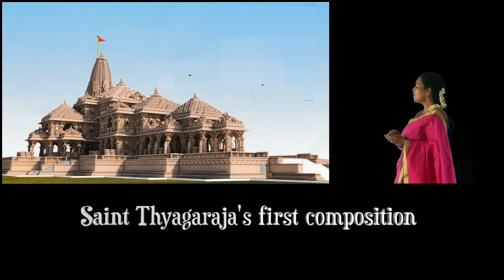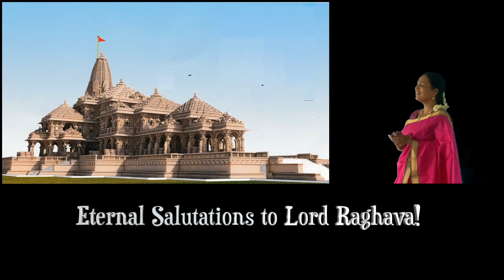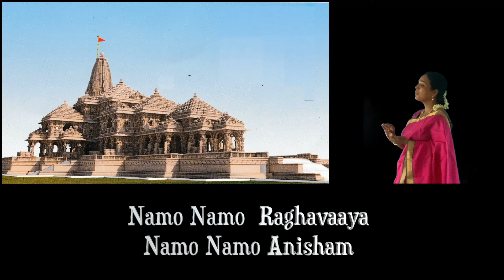Namo Namo Raghavaaya | Ayodhya Ram Mandir | Prana Pratishtha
Celebrating the Prana Pratishtha of Shri Ram Mandir at Ayodhya with this beautiful composition of Saint Thyagaraja which is also said to be his first Keerthana in praise of Lord Shri Rama.

Special Thanks - Ms. Swarana Murugan and RajRiz, Sonic Pro Studios, Chennai.

Jai Shri Ram! Jai Sita Ram!